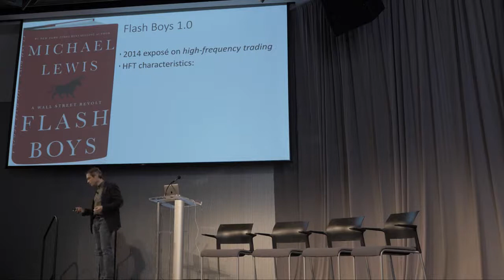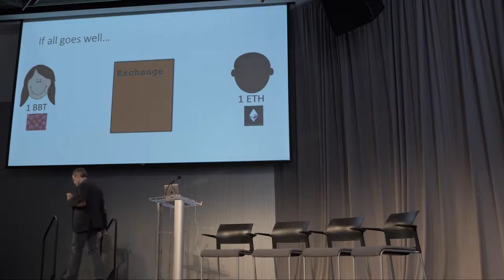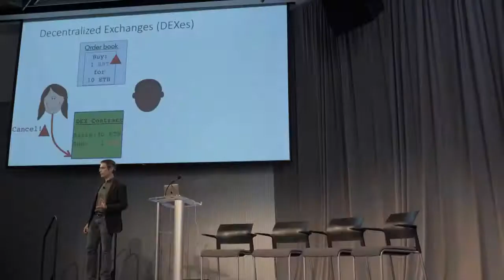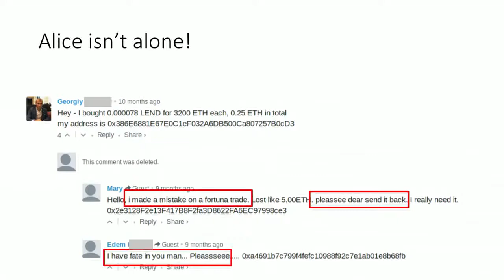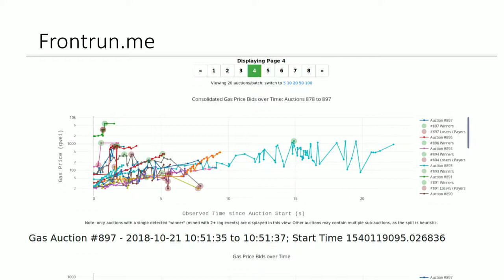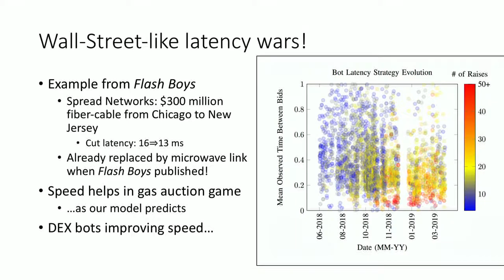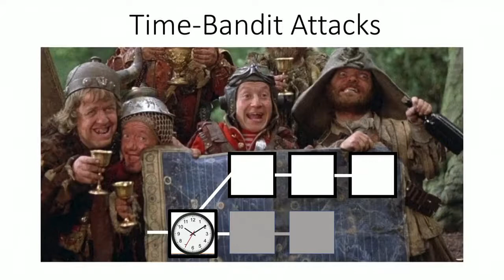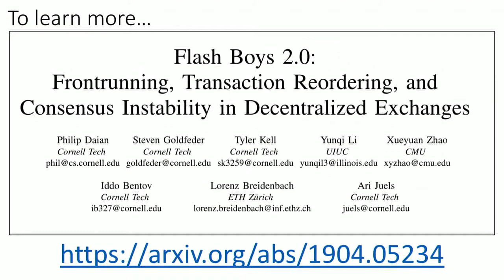Flash Boys 2.0 - Ari Juels - CES Summit '19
Flash Boys 2.0 - Ari Juels - Cryptoeconomic Systems Summit '19.

Part of the "Topics in Current Research" session.